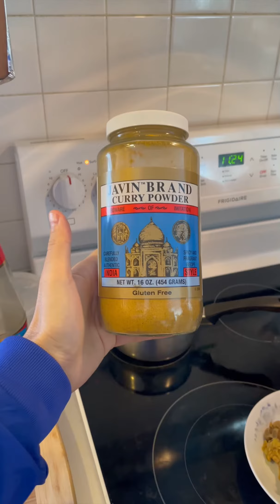CURRY CHICKEN on a Cold Day!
In this video I wake up late...typical! And then I find Popo making curry chicken.

Wish everyone joy, peace, and love!